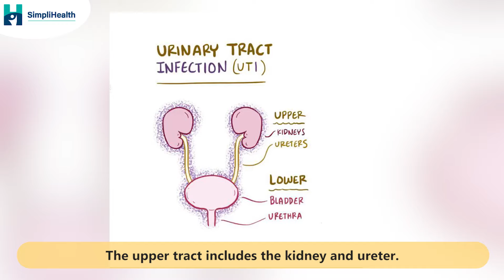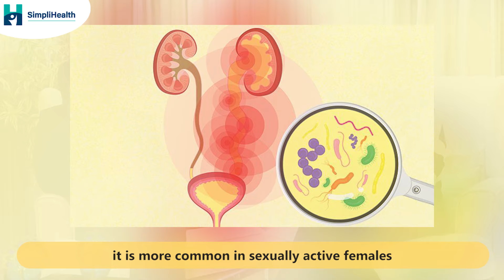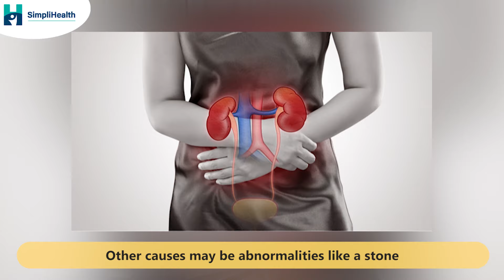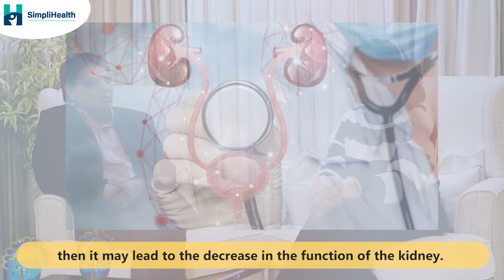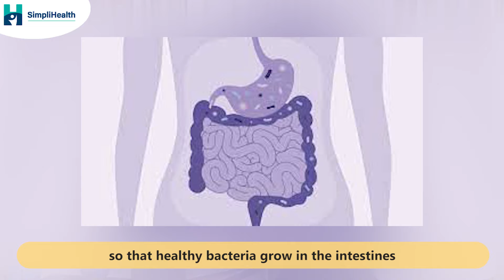UTI (urinary tract infection): Symptoms, Treatment & Prevent Recurrent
UTI is very common amongst females. There can be various causes for this.
But how can you prevent a UTI?

In this video, Dr. Virendra explains the types of UTI:
- Upper Tract Infection
- Lower Tracts Infection
He further explains the causes of recurrence, UTI during pregnancy, and their treatment.

To learn about tips to prevent and treat mild UTI at home, watch the video till the end.